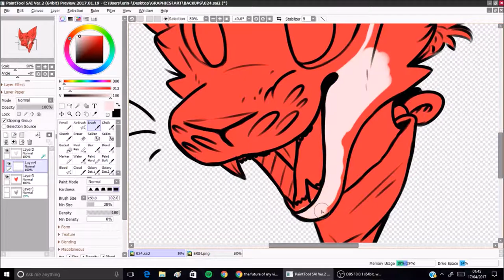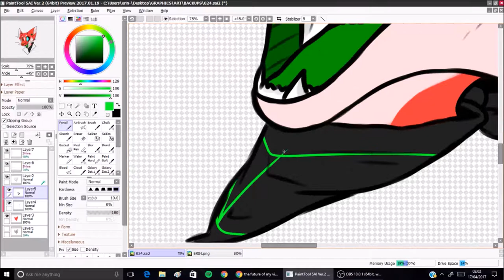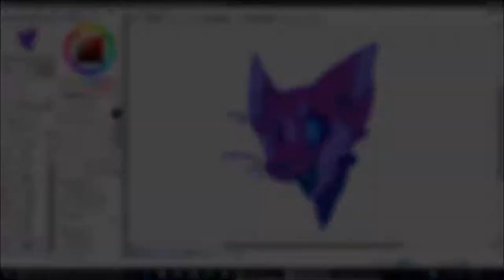[SPEEDPAINT] 024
Anyway I was playing around with styles and I like how this came out! I thought I was recording for the first 5 mins but it turns out I was streaming whoop s. I COULDN'T FIND ANY MUSIC TO FIT TO THIS SO I JUST CUT A SONG OFF HALFWAY THROUGH AHA

Program - Paint Tool SAI ver.2
Tablet - Huion H610 Pro
Character - Erinoshima
Music - Sqweg the Dragon by Furries In A Blender (LapFox Trax)